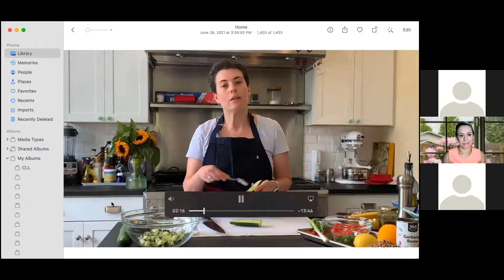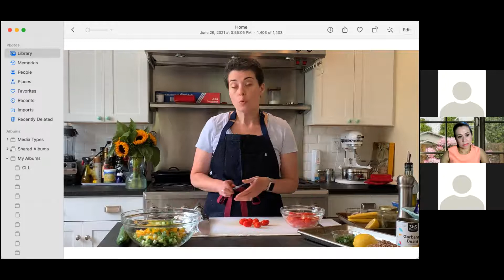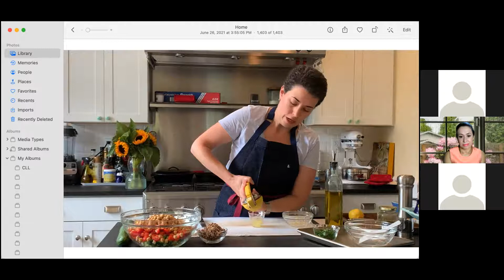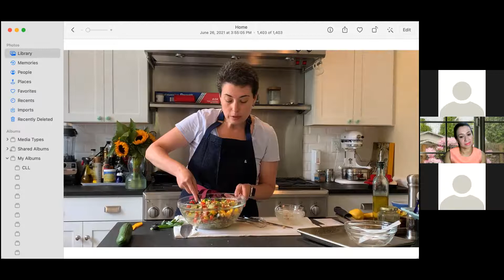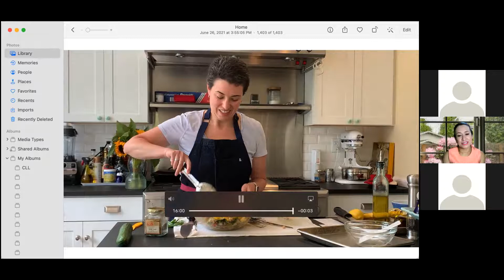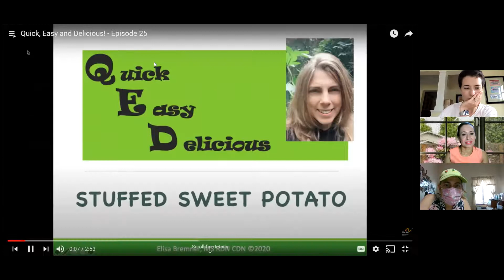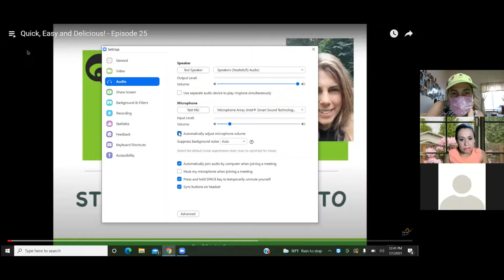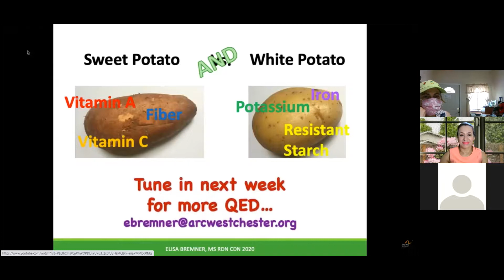Making simple, healthy, balanced meals in les than 10 minutes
Registered dietitians will show you how you can prepare the most nutritious meals that follow CDC's My Plate guidelines in less than 10 minutes